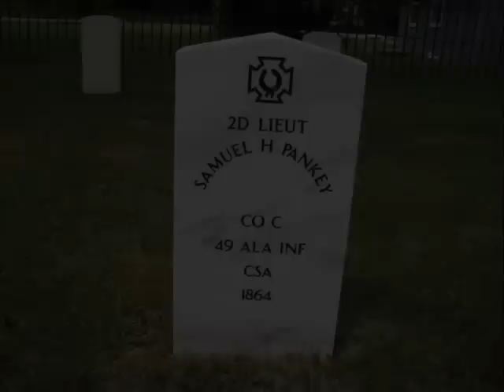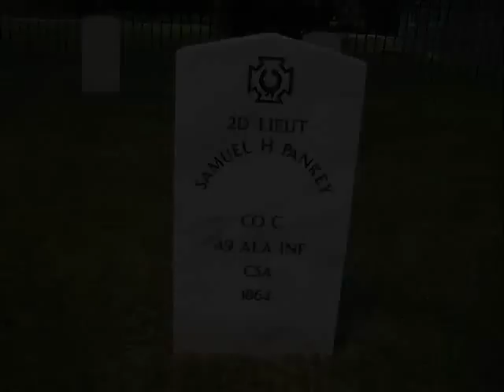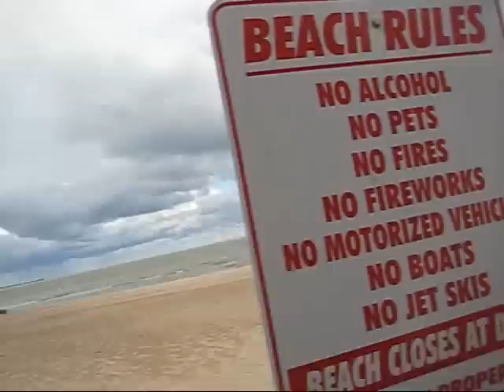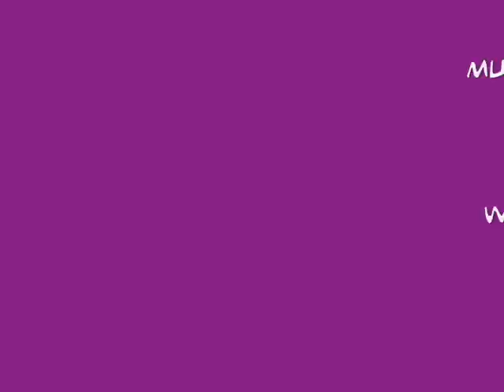Girls Weekend!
My friends and I went to Catawaba, Ohio for the weekend. Here are some of the highlights.